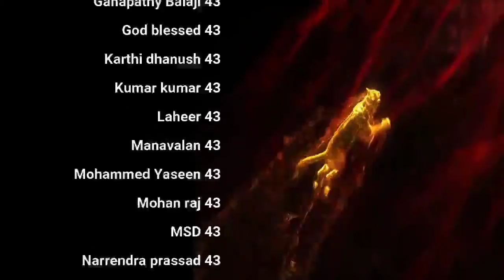காமிகளின் தீயவழி நமக்கு தேவையா? | More QA | day 38 | Celibacy 90 days challenge season 8